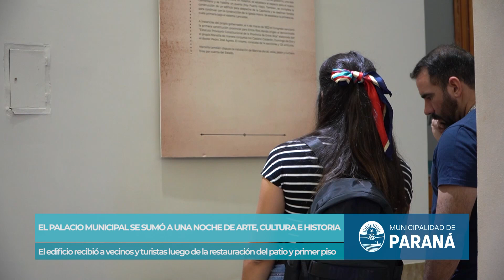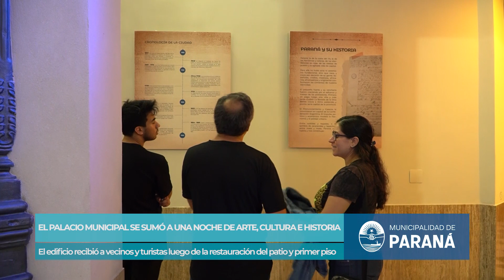El Palacio Municipal se sumó a la noche dedicada al arte, la cultura y la historia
El edificio recibió a vecinos y turistas luego de la restauración del patio y primer piso. “Estamos contentos porque vino muchísima gente y por sumar al Palacio, que es del pueblo paranaense, como un nuevo espacio cultural para la ciudad", señaló el intendente Adán Bahl.